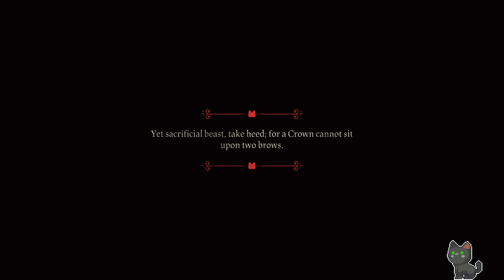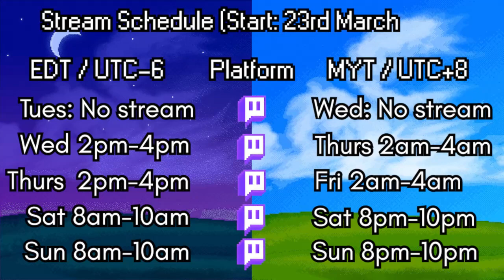Let's do something blasphemous in Cult of the Lamb (Archive 05/13/2023)